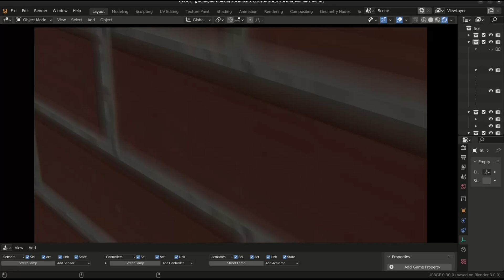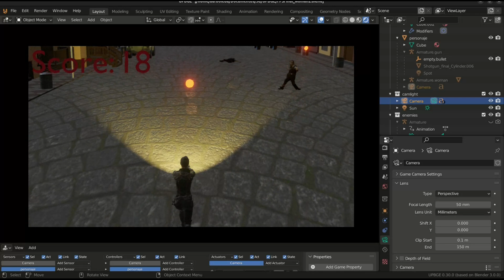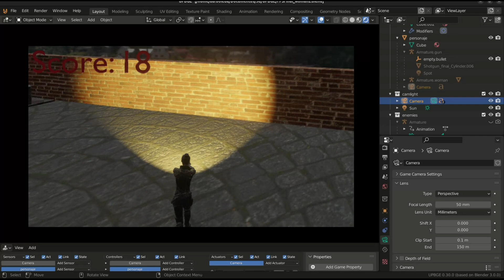upbge dudas juego en tercera persona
como animar un personaje en blender tutorial completo Archimesh Lista completa UPBGE Como crear un material luminoso
, Lista completa tutorial creación ropa desde cero como crear cualquier material en blender Lista completa creación de caracteres desde cero (está en el orden que se debe seguir el tutorial)